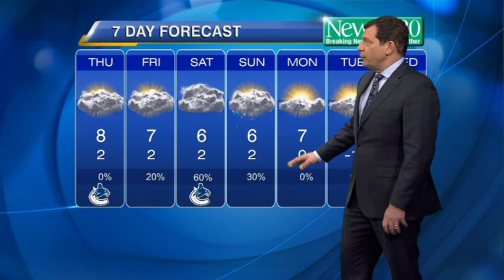Latest Forecast January 8th